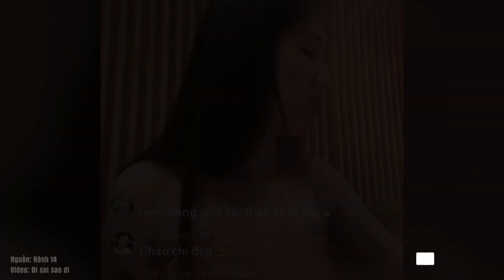HOT: clip Thúy Ngân NGỒI BƠ VƠ TRƯỚC CỔNG BIỆT THỰ, đúng thời điểm KẾT THÚC 2 NĂM HẸN HÒ với Jack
Trước khi tin hẹn hò với Jack rầm rộ, bắt gặp khoảnh khắc Thúy Ngân tự dọn đồ đạc trong đêm.